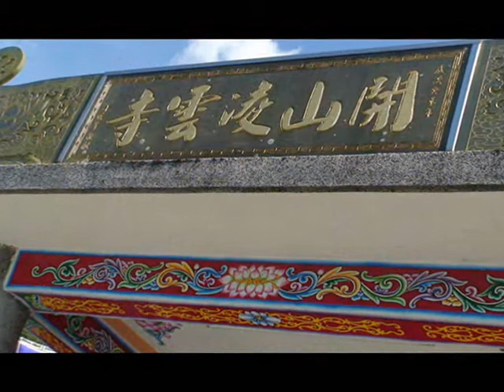新北市五股觀音山~開山凌雲寺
開山凌雲寺環境很清幽,聽說這裡的建材都是採用當地的觀音石,而且整座廟歷史相當悠久
! 凌雲寺為觀音山歷史最悠久的寺廟，俗稱內岩，創建於清乾隆4年（西元1739年），光緒初年，因匪徒潛匿劉銘傳派兵剿平焚燬廟宇，後來原址重建，稱為凌雲古寺，屬道教，為當地居民信仰中心。  寺內保留不少古匾、古碑等文物，給人一種古樸悠遠之感。